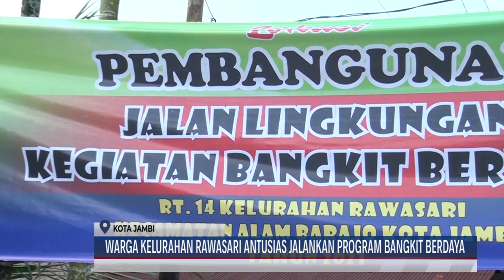(15/11/2021) WARGA KELURAHAN RAWASARI ANTUSIAS JALANKAN PROGRAM BANGKIT BERDAYA